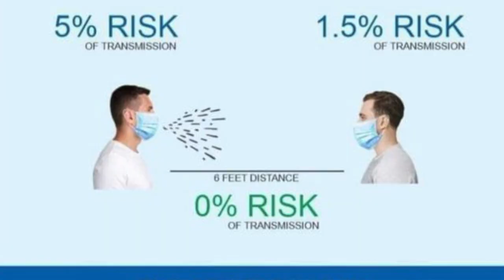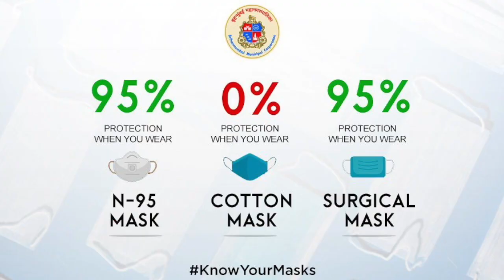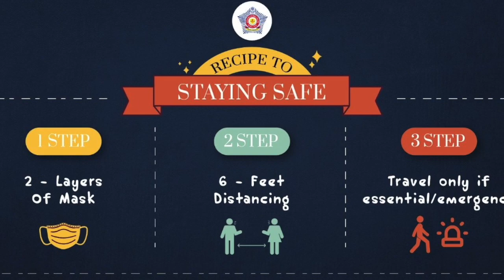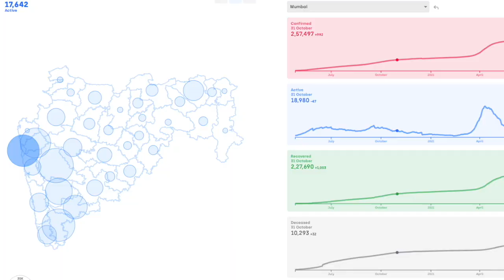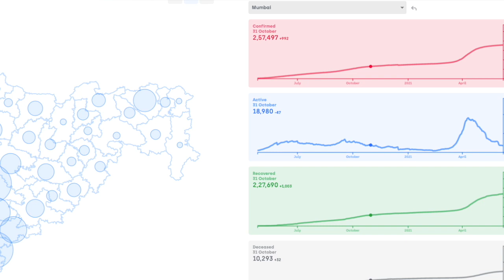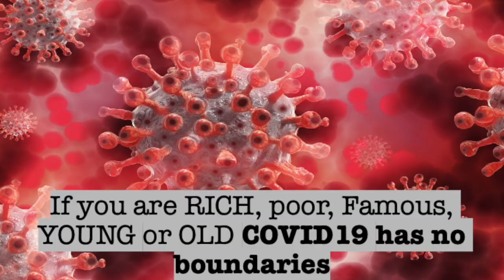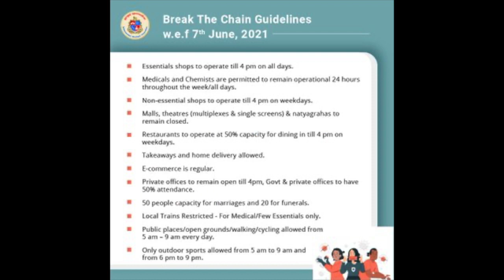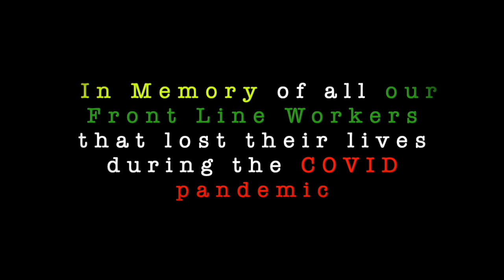A Mumbai Memory 2021